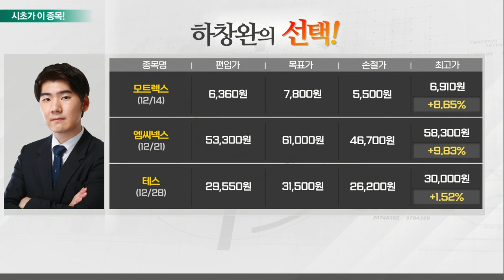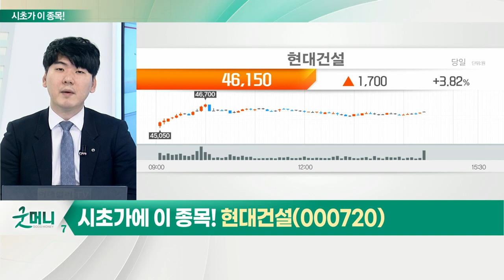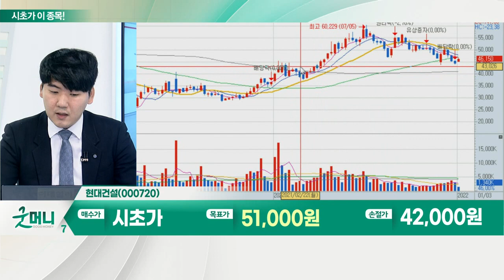현대건설(000720)... 건설주_시초가에 이 종목 (20220104)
- 대선 임박… 주택 공급 확대 등 수혜 기대
- 수주 잔고 회복으로 실적 성장세 기대
- 정책에 따른 변동성 존재
- 민간부터 공공까지 올해 정비사업 본격화
- 역대 실적에 따른 신사업·신재생 등 투자 확대

- 주택 공급 확대·해외 프로젝트 재개 기대감 확대
- 서울·수도권 지역 프리미엄 브랜드 통한 재개발 수주·재생에너지 영역 확대
- 도시정비사업 분야 5조 5,500억 원 수주 성과 기록
- 소형모듈원자로(SMR) 사업 참여
- 원자력 발전 프로젝트 수주 기대감 확대
- 자회사 현대엔지니어링 상장 기대감
- 자회사 가치에 따른 동반 주가 수혜 기대
- 현대스틸산업, 해상풍력 사업 수익성 회복 기대